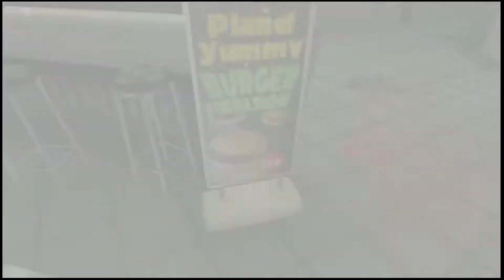Killzone #13 - Shopping For Helghast [4.3 Strange Company]